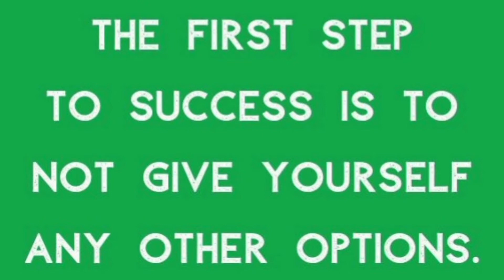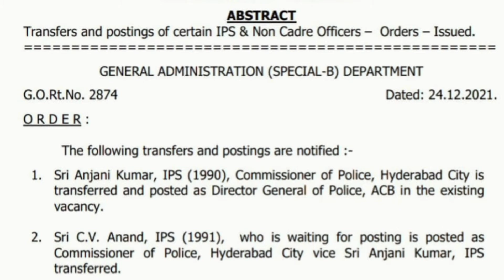Breaking News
Top Views On News